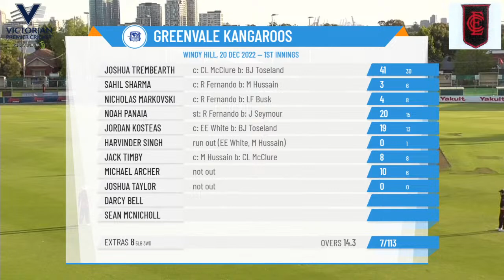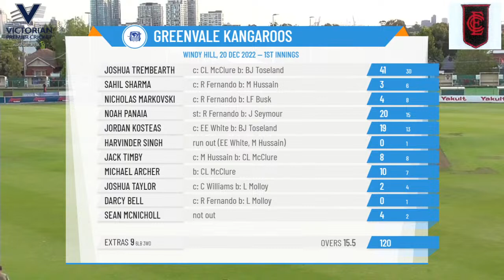Vic SUPER SLAM - Round 4 - Essendon v Greenvale Kangaroos